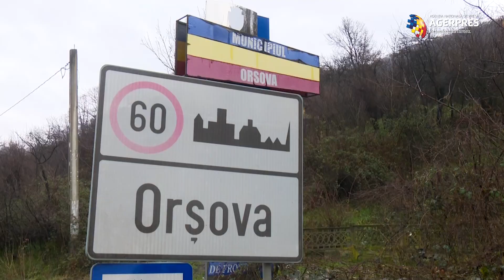Administraţia Bazinală Apele Banat a finalizat salubrizarea în amonte de podul Coramnic, pe Cerna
În cursul nopţii de duminică spre luni, barajul flotor din amonte de podul de la Coramnic a cedat în urma presiunii deşeurilor şi a buştenilor de mari dimensiuni, veniţi din amonte. Acesta fusese montat de ABAB pentru a opri peturile de mici dimensiuni şi materialul lemnos să ajungă în aval. O parte din deşeurile acumulate şi transportate în ultimele de zile de viituri curg spre Dunăre şi spre acumularea Porţile de Fier. Din acest motiv, operaţiunea de curăţare a râului Cerna a fost îngreunată. Echipele ABAB împreună cu cele ale ABA Jiu - Sistemul de Gospodărire a Apelor Mehedinţi au ajuns în zonă, luni, pentru a colecta manual peturile de pe maluri şi din cursul de apă, cu barca.